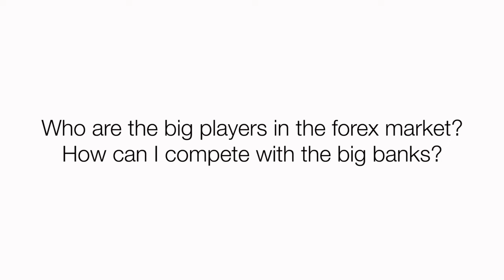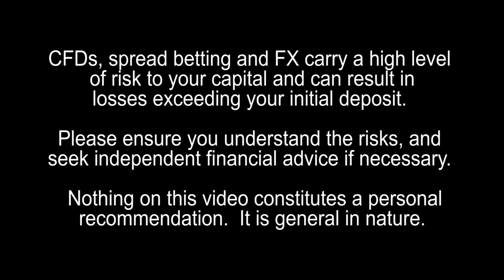The Forex Market: Who Trades Currency And Why? How can I Compete with the Big Banks?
Who are the big players in the forex market? How can I compete with the big banks?  Corvin Codirla, ex-hedge fund manager and trader comments.    The Forex Market: Who Trades Currency And Why.  The big players will be pension funds, insurance companies, big asset managers, central banks themselves.  These are people with physical transactions of cash, not just speculators. If forex is a zero-sum game am I competing with others?  Not all participants have the same objective.  Central banks have an objective of maintaining a certain percentage of the reserve currency.